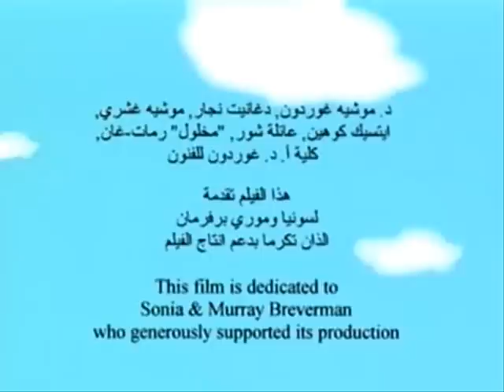The Witch and the Toothbrush - Arabic Version - الساحرة وفرشاة الأسنان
An educational movie for kids on dental health and the importance of oral hygiene. Arabic version